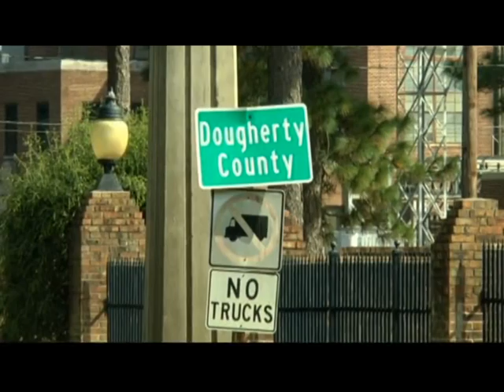Traveling on a piece of history